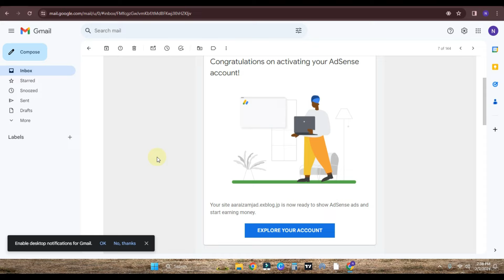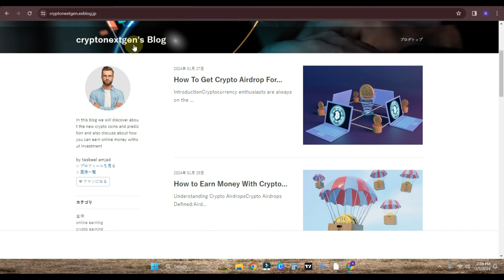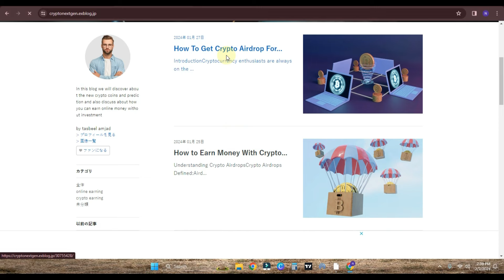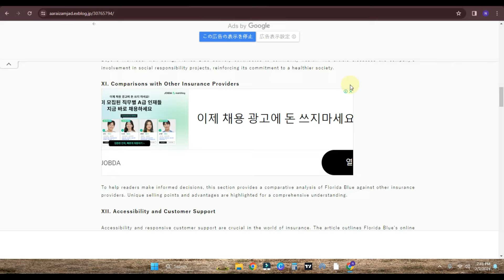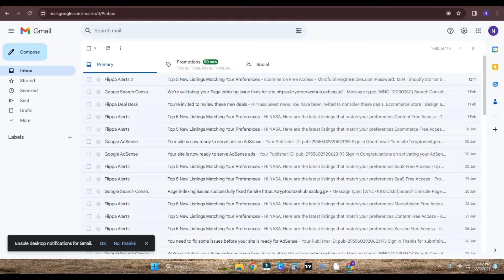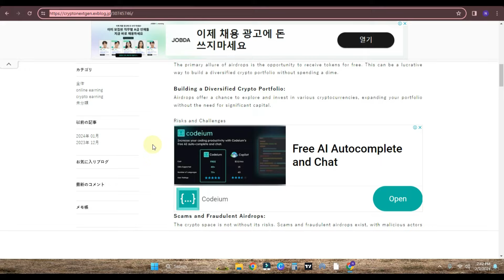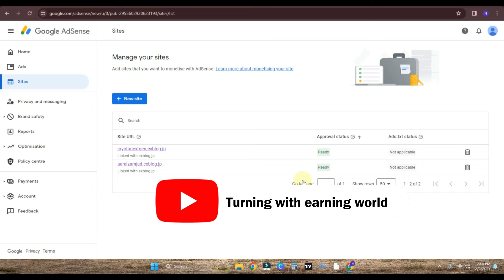2 Exblog Adsense Approval | Adsense Approval Trick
2 exblog adsense approval | Adsense Approval Trick | Exblog Adsense